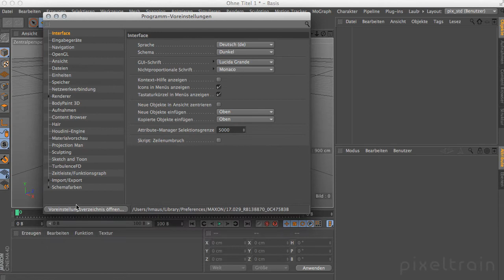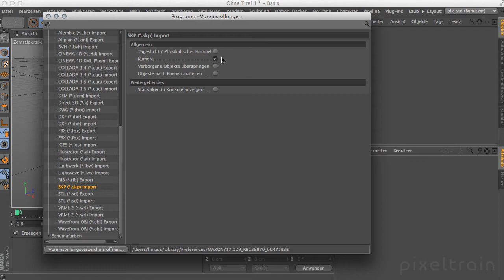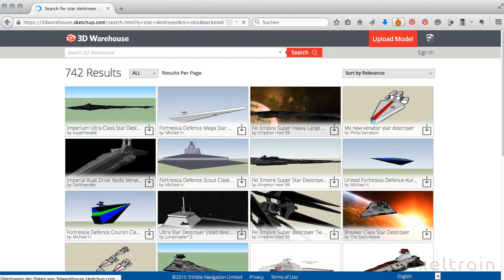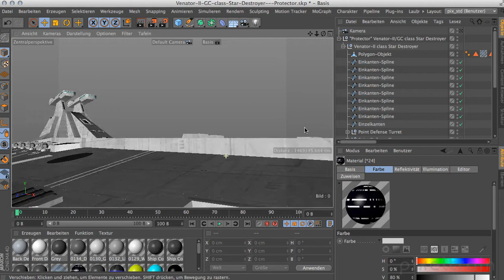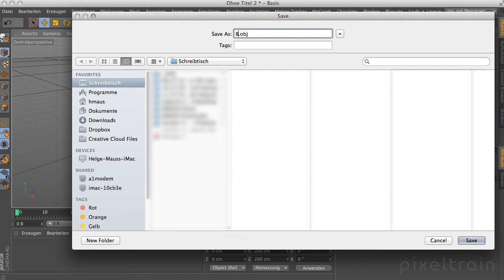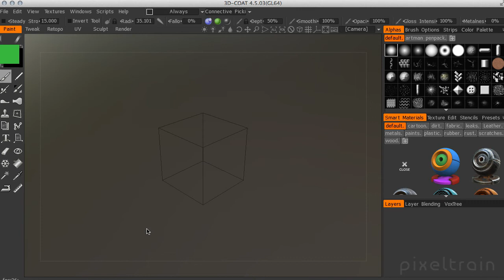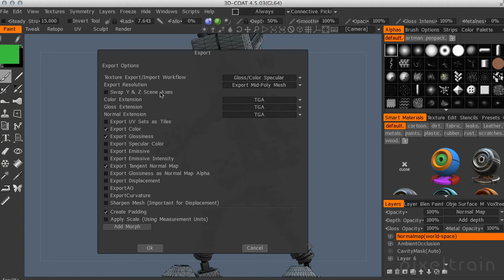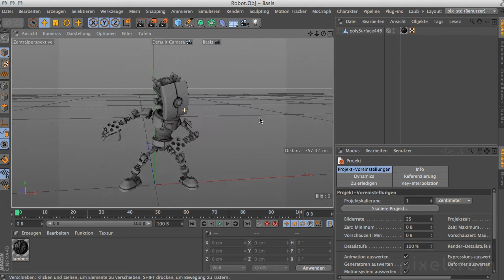MAXON CINEMA 4D R17 - 07 01 OBJ- & SketchUP Import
In diesem Tutorial zeigt Helge Maus / pixeltrain den komplett überarbeiteten OBJ Ex- & Import, sowie die Arbeit mit dem neuen SketchUP-Import-Modul. Es werden grundsätzliche Workflows und Anwendungsmöglichkeiten aufgezeigt.

Dieses Tutorial ist Teil einer kostenfreien New Features Tutorial-Reihe zu MAXON CINEMA 4D R17.